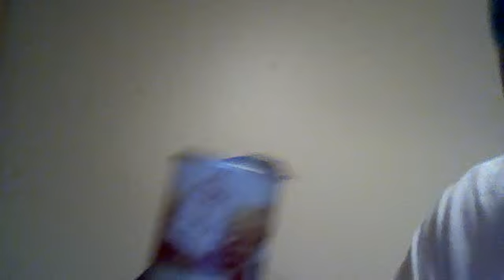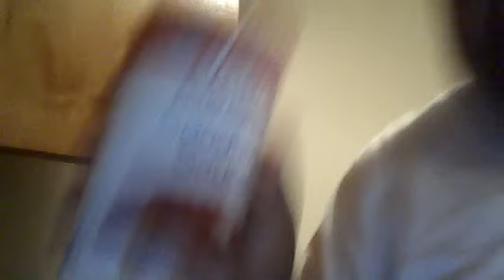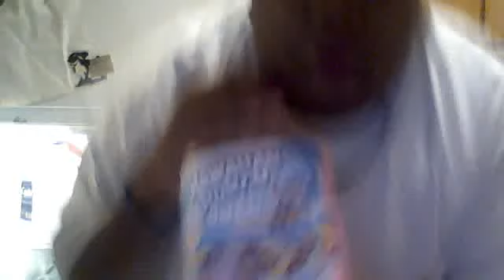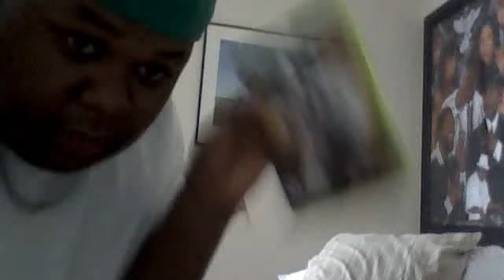Ywc Cribz hood edition: Kilo Swagg